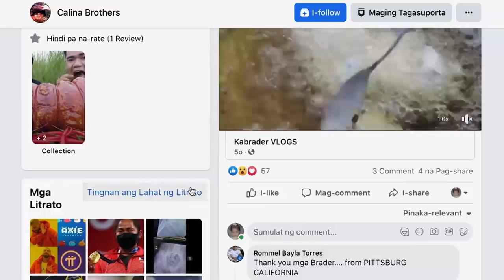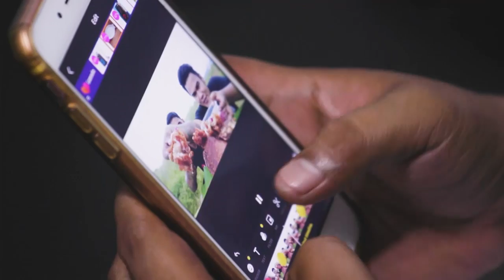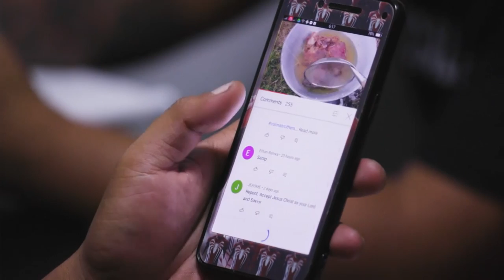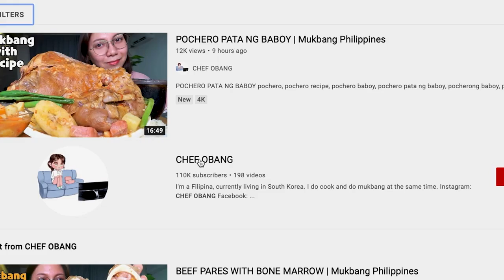I-Witness: 'Mukbang ala Pinoy', dokumentaryo ni Sandra Aguinaldo | Full episode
Aired (September 18, 2021): Bukod sa kita sa vlogging, naipapakita rin daw ng mga Pinoy na mukbanger na aming nakilala ang iba't ibang Filipino dishes mula sa kanilang mukbang videos. Kilalanin ang mukbangers na may Pinoy twist sa kanilang content sa dokumentaryong ito ni Sandra Aguinaldo.